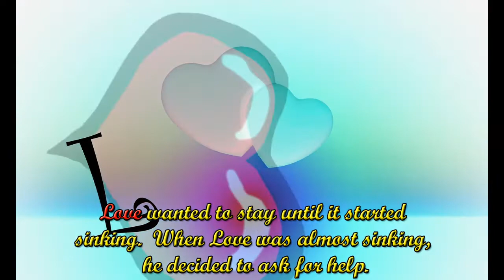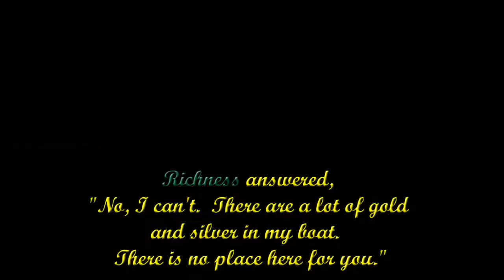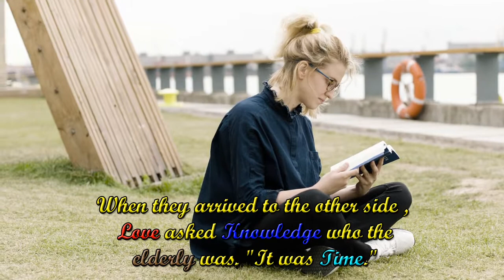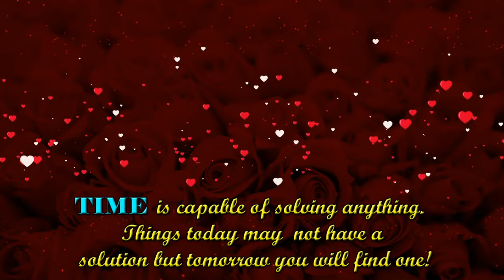A TIME TO LOVE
Isaiah 60:22 -- When the time is right, I, the Lord will make it happen.

Because only Time is capable of understanding how great Love is...

A smile from you, can bring happiness to anyone, even if they don't like you.
You are special and unique, in your own way.
When you make the biggest mistake ever, something good comes from it.
When you think the world has turned it's back on you, take a look, you most likely turned your back on the
world.
When you think you have no chance at getting what you want, you probably won't get it, but if you believe in yourself, you probably sooner or later will get it.
Always remember complements you received,forget about the rude remarks.
Always tell someone how you feel about them, you will feel much better when they know.
If you have a great friend, take the time to let them know that they are great.

2 Hours of Relaxing and Calming Sound of the Sea with Chirping Birds and Whispering Waves